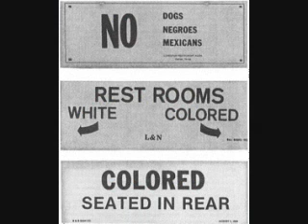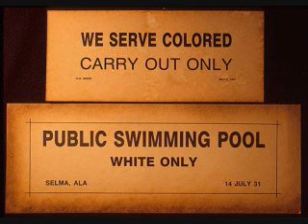Samuel L. Jackson New Black Nation Anthem Music by Marvin Sims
Samuel L. Jackson New Black National Anthem Original Music by Marvin Sims  All Instruments performed by Marvin Sims
GIVING BACK THROUGH PUBLIC SERVICE